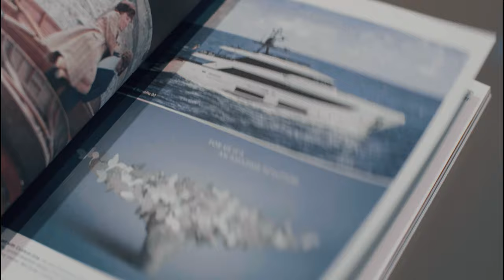Luxury Yachts - Venice Boat Show 2021 - Ferretti Group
Ferretti Group adds a touch of the sublime at the Venice Boat Show 2021.